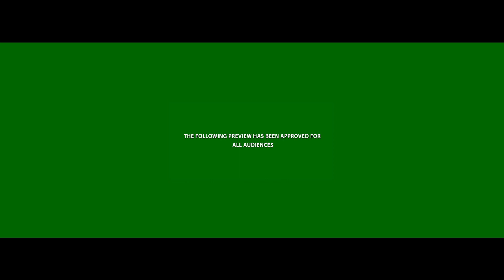Ride Scare (2020) Trailer HD Horror